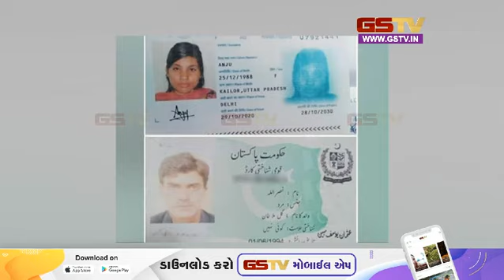राजस्थान टू पाकिस्तान...क्या है अंजु की नई कहानी? | Gstv News